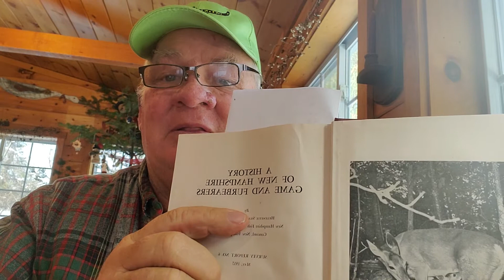NH Black Bear History